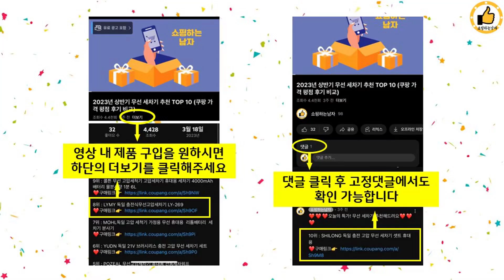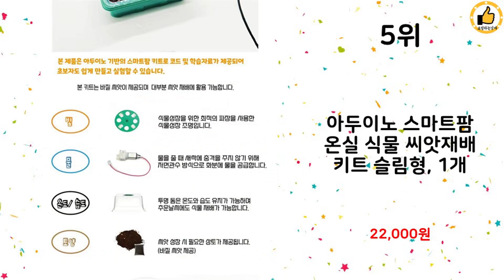2024년 하반기 쇼핑남이 추천하는 재배키트 TOP 10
2024년 하반기 쇼핑남이 추천하는 재배키트 TOP 10을 소개해드립니다.

10위 : 수경재배기 새싹재배기 실내 원예 재배 박스 스마트 무토양 과일

9위 : 마마픽스 방울토마토 딸기 고수 바질 키우기 이지그로우 식물재배키

8위 : 집에서 표고버섯 키우기 표고키트 버섯키우기 배지 베지

7위 : 수경재배기 새싹재배기 발코니 시스템 지능형 자동 재배 장비 화분

6위 : 컬러키친가든 텃밭가꾸기세트 옐로우

5위 : 아두이노 스마트팜 온실 식물 씨앗재배 키트 슬림형, 1개

3위 : 마마픽스 이지그로우 식물재배키트 3개 세트(11종)

2위 : 멍냥이랑 신선한 캣닢 화분 재배 키트

1위 : 식물 재배 표고버섯 키우기 배지 키트

 감사합니다